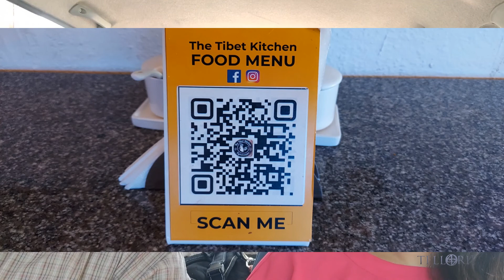Episode 35 - Authentic Momo from Tibet😉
A drive to Bylakuppe, the second largest Tibetan settlement in the world outside Tibet. We set out looking for some authentic Momos and got to have some of the best juicy momos at The Tibet Kitchen.

The spicy hot Erma Chilly Chicken had generous amounts of Schezwan peppers. The fried rice was flavorsome and the beef chilly bean had the distinct taste of the spicy fermented bean paste. Our favorite was the fried beef momos 💯💯💯

All in all we loved the food here. The restaurant was clean and they serve Halal meat. They have a contactless menu that you can scan and order from and they accept cards and Google pay.